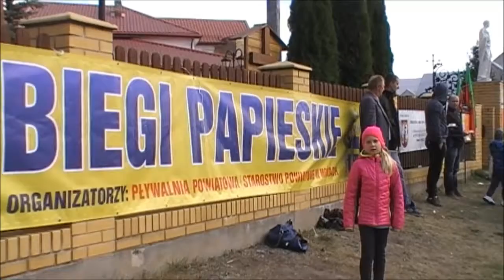VII Biegi Papieskie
Starostwo Powiatowe w Mońkach